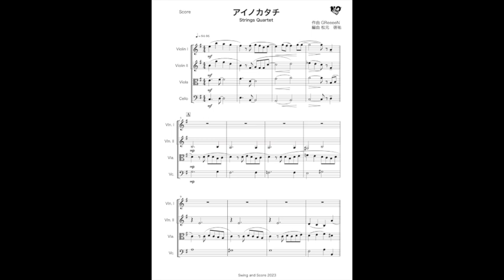"アイノカタチ"MISIA Strings Quartet 弦楽四重奏